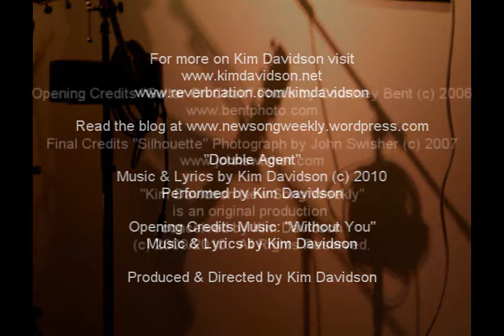KD New Song Weekly - Week 20: Double Agent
Im standing over you, and I can see my reflection in the blood pooling quickly round your head
Cold steel in my hand, and I warned you this was coming, but then youve never listened to a single word Ive ever said
Lets go back to the beginning

Spring, two years ago, at a café on a Paris street I see you for the first time from afar
And I hope against all hope that you are not my target, even though I know exactly who you are
And its ill-advised at best, but the work lends an intensity, and Fate every now and then will intervene
So theres nothing to be done, but to put the ball in motion and hope that I can stick to the routine

CHORUS: And its hard to keep my story straight
They tell you not to get your heart involved, well sorry its too late
I know everything youve ever done
But I understand it all too well, and suddenly its fun
Imagining that it could work, and I am on your side
Playing Double Agent on the run

Winter of this year, and Im so deep under cover that I hardly can remember what is real
I try to focus on the mission, and what Im here to do, but all that I can think of is how you make me feel
And its dangerous for all concerned if I forget myself, thank God for years of training finally kicking in
One dark and deadly night Im reminded who you are, and I vow that you will hang for every sin

BRIDGE: Were approaching zero hour
Every detail is in place, and so is my will-power
I believe that nothing can go wrong
Til you turn and say youve known who I was all along

Guns are raised and hammers cocked, we stare across the room into eyes that are finly open wide
And I do not back down when you tell me you will do it, so will I and theres no place left to hide
And it feels like a movie in slow motion as the past two years flash through my mind just as you draw a breath
Instinct does the work, as I somehow dodge your bullet in the moment that mine sends you to your death

And Im standing over you...